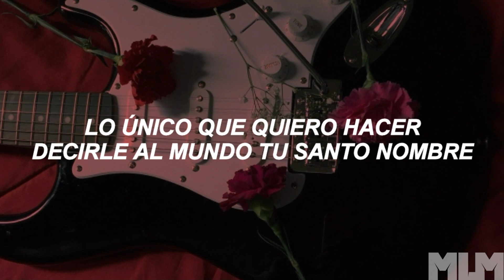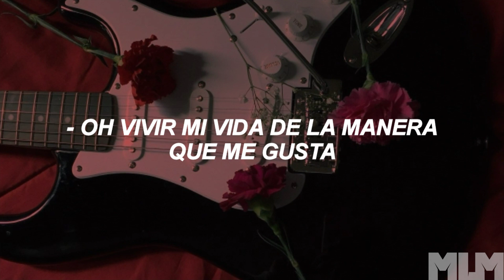San Rivera, IMRSQD & Moflo Music - Sad Song [sub. español]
Inspiración para "Sad Song "

"Sad Song es una canción sobre la salvación.

El sacrificio que Cristo pagó para borrar todos nuestros pecados y errores pasados".
Por: IMRSQD